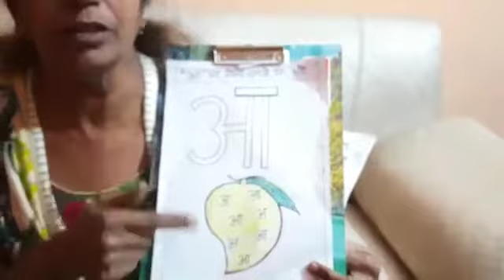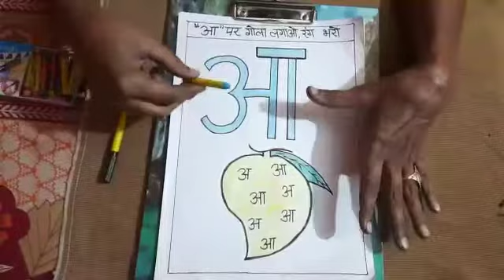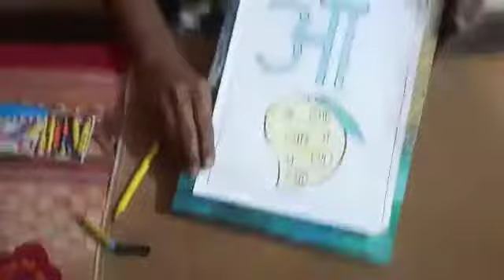कक्षा -के जी, विषय-हिंदी शीर्षक-स्वर आ को पहचान कर गोला लगाना और रंग भरना।